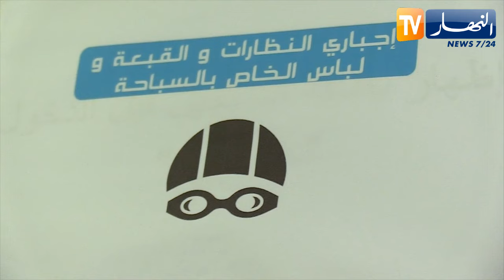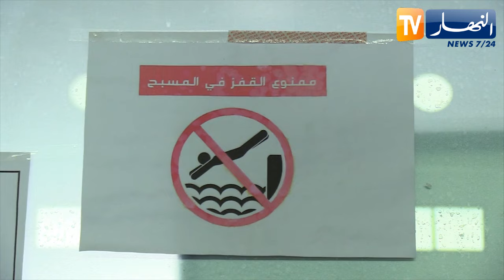مجتمع: تحسبا لموسم الإصطياف.. هكذا تستعد المسابح لإستقبال الأطفال